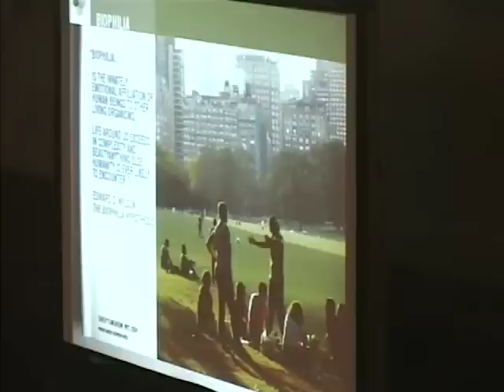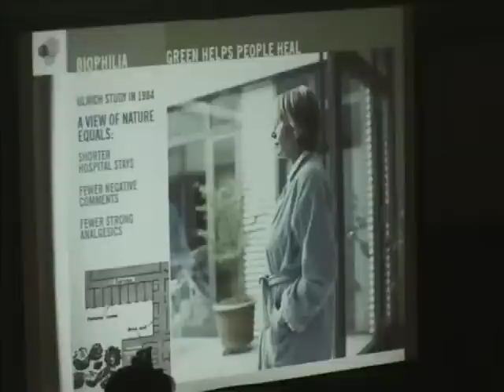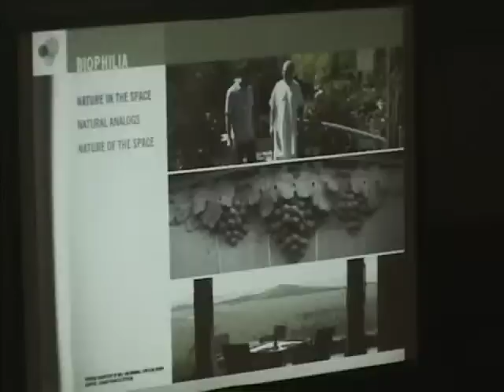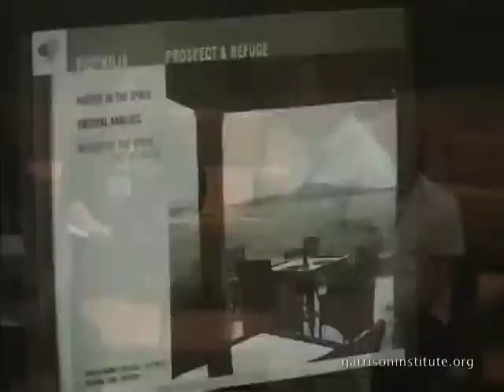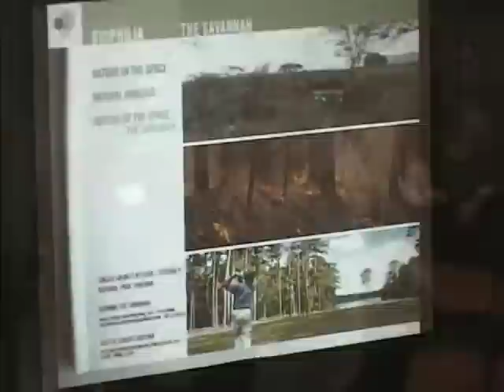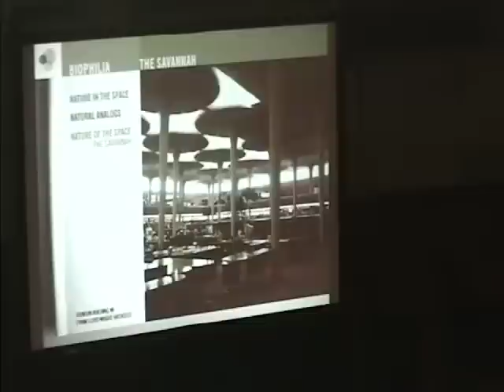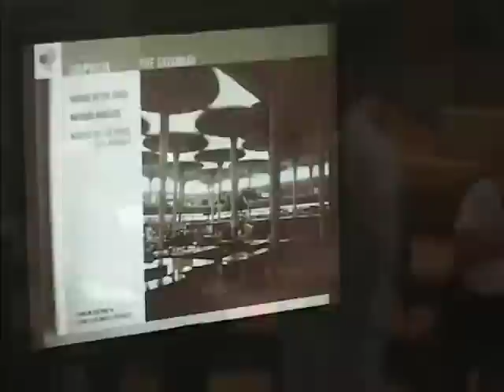Part 2: Bill Browning at the Garrison Institute, May 2010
Bill Browning introduces the notion of biophilia and presents three aspects of biophilic design including 'nature in the space,' 'natural analog,' and 'nature of the space.'  Browning discusses the Savannah Hypothesis and uses the longevity of the Johnson Wax building as an example to highlight the benefits of utilizing principles of biophilia in building design. Presented at the Garrison Institute's Climate, Buildings and Behavior Symposium, May 2010.